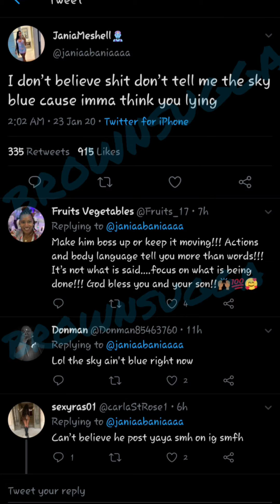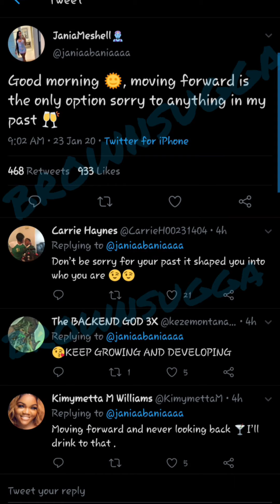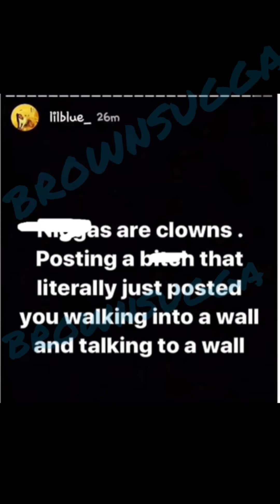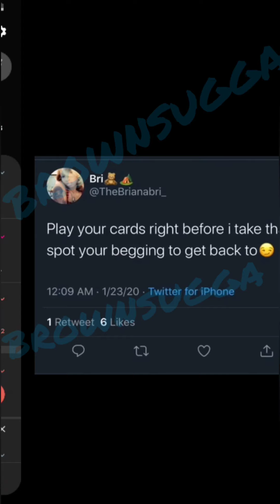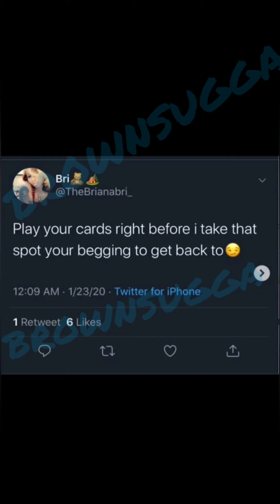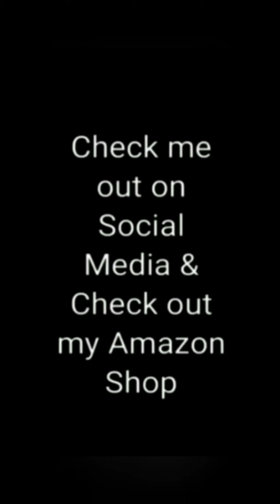NBA Youngboy DR0PS Jania For MoneyYaYa. EXs & Sidechics Have Some W0RDS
I thought NBA Youngboy and Jania were getting back together.  I guess not because he is back with MoneyYaYa and posting her on IG Stories.

Watch it all unfold and see what the Sidechics and EXs have to say about it

$LatrishaEaster